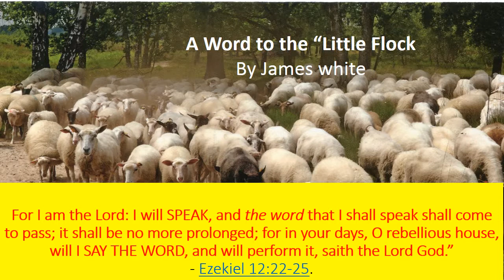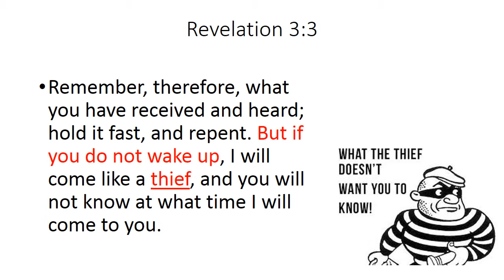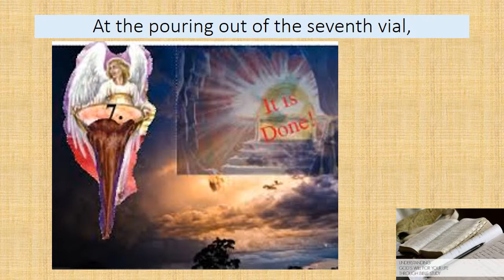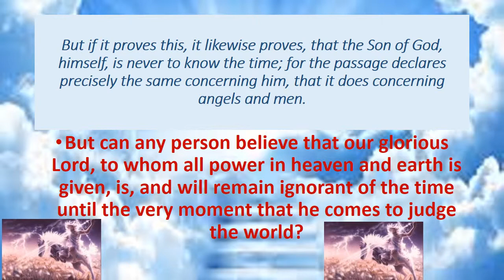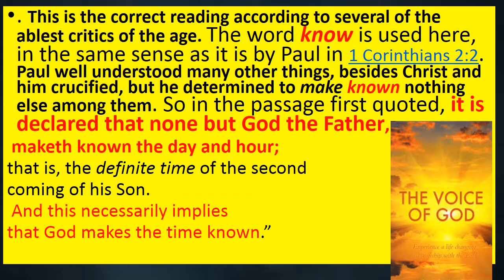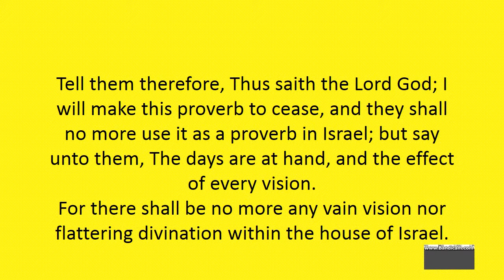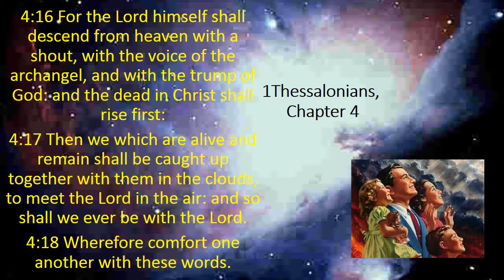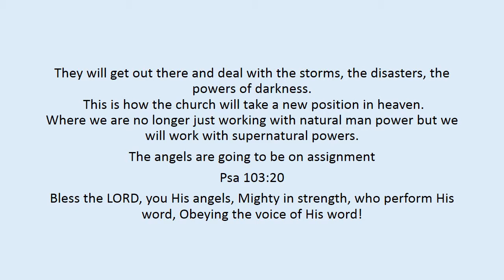litle flock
The voice of God, that is to shake the heavens and the earth, comes “out of Zion,” and is uttered “from Jerusalem;”
Remember, therefore, what you have received and heard; hold it fast, and repent. But if you do not wake up, I will come like a thief, and you will not know at what time I will come to you
Will not the day and hour of Jesus’ appearing, be made known by the voice of the Eternal God?
That the day and hour will be known by the true children of God, and no others, appears plain from the fact, that we are exhorted to watch for it; and if we do not watch, Jesus will come on us “as a thief,“and we shall “not know what hour” he will come upon us. So, that none but those who truly watch, and “hold fast,” will know the true time.
An old English version of the passage, reads, “But that day and hour no man maketh known, neither the angels which are in heaven, neither the Son, but the Father.”
The “Lord God” has promised to speak, and assures us that the word that he will speak,
“shall come to pass.” With such testimony as this before us, from the Father and Son, what other conclusion can we come to, than that the “word which the Father is to speak, is the true time, and when he speaks, his voice will make it known to his saints?